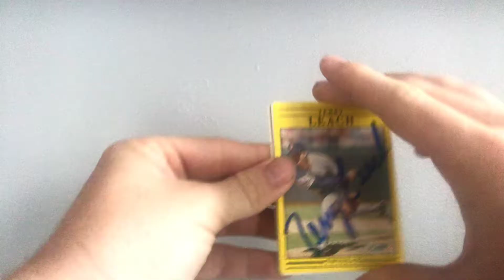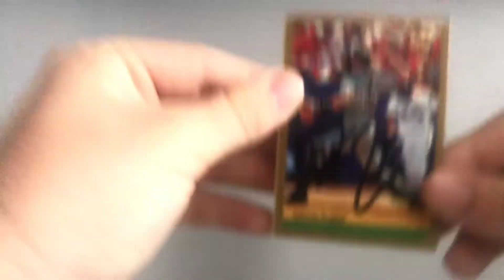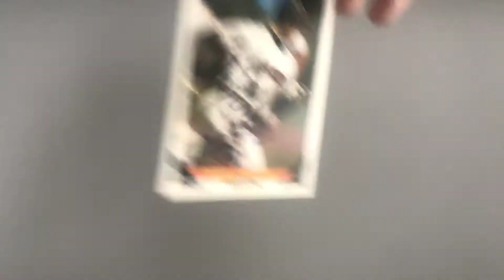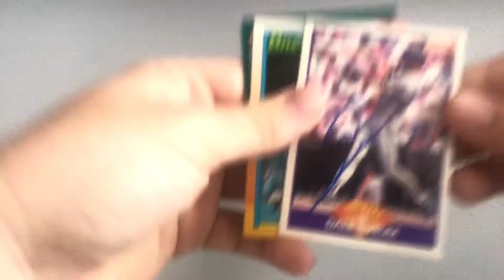July 2019 TTM Recap (Baseball and Football) NFL ROOKIE QB